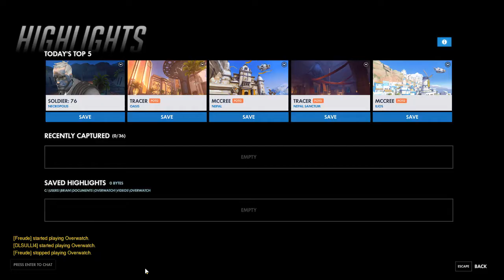Adra Highlights #1 [Overwatch]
The start of a new series that im going to be producing. I know this is a generic type of video but whatever.